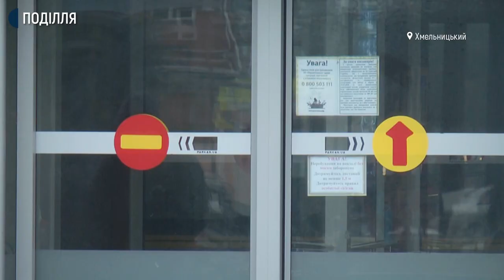У Хмельницькому акціонерне товариство «Укрзалізниця» готуються до концесії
Акціонерне товариство «Укрзалізниця» планує концесію, тобто передачу в оренду залізничних вокзалів України, в тому числі у Хмельницькому. Про це Суспільному розповів голова правління АТ «Укрзалізниця» Володимир Жмак. За його словами, однією з умов концесії є перетворення вокзалів на великі торговельні центри.